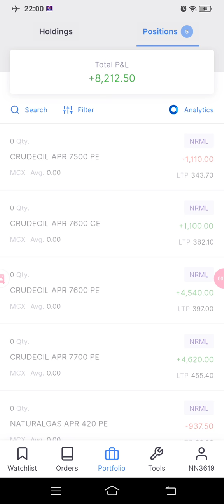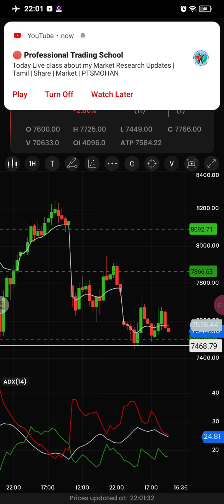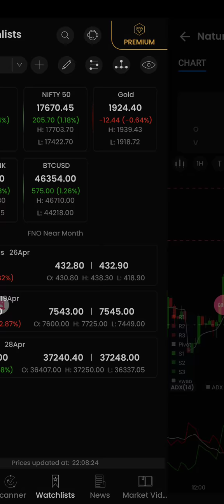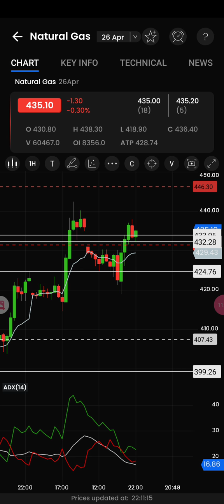No Loss Strategy CRUDE OIL லாபம் Rs 8212/- ஒரு நாளைக்கு Rs 10,000/- எடுப்பது எப்படி?!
CRUDE OIL TIPS
NATURAL GAS TIPS
COMODITY CLASSES
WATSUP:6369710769